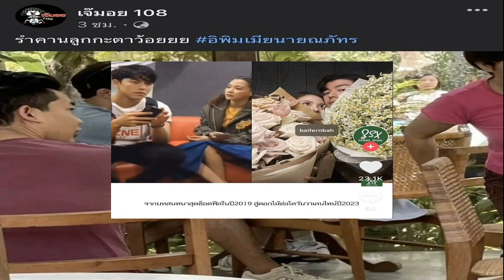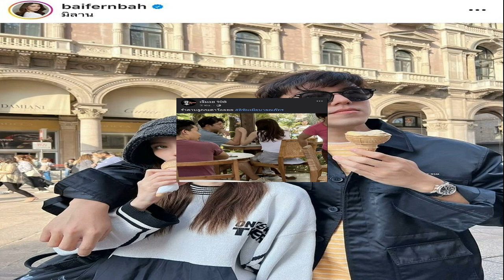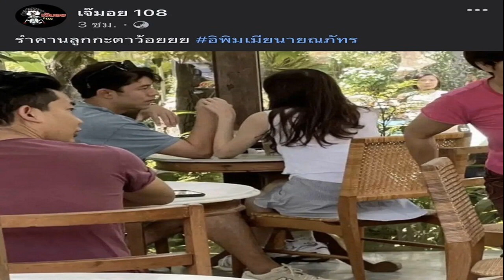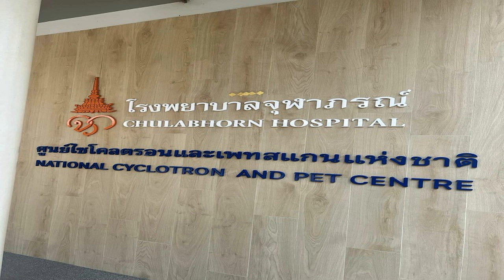นาย ณภัทร เผยโมเมนต์สวีต ‘ใบเฟิร์น’ กลางโต๊ะอาหาร สถานะอะไรก็รู้สึกดี มีลุ้นงานคู่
ช่วงนี้ขยันทำคะแนนไม่หยุด สำหรับพระเอกหนุ่ม นาย ณภัทร เสียงสมบุญ ที่เดินหน้าจีบนางเอกคู่จิ้น ใบเฟิร์น พิมพ์ชนก ลือวิเศษไพบูลย์ แบบสุดฤทธิ์ แถมมีภาพหวานๆ จับมือกันในร้านอาหารหลุดออกมา จนหลายคนเริ่มมีลุ้น
ล่าสุด(21ก.พ.66) นาย ณภัทร เดินทางมาร่วมงานเปิดตัวแบรนด์แอมบาสเดอร์คนแรกภายใต้แบรนด์ “ท็อปส์” ในฐานะแบรนด์แอมบาสเดอร์ พร้อมเปิดตัวแคมเปญ “Tops Every Day DISCOVERY ซึ่งภายหลังจบงานได้ให้สัมภาษณ์เรื่องหัวใจ
ตั้งแต่วาเลนไทน์ได้คุยกันบ้างหรือยัง? “ก็มีเจอตามปกติเลยครับ ถ้าเราว่างตรงกันก็มีนัดเจอกัน กินข้าวปกติครับ
เขาเพิ่งกลับจากฮ่องกงซื้ออะไรมาฝากบ้าง? “ไม่มีนะ แต่ก็มีไปไหว้พระ เอาบุญมาฝาก (ยิ้ม)
เขาบอกไหมว่าขอพรอะไรให้เรา? “ผมก็พยายามถามนะ แต่เขาบอกว่าถ้าบอกเดี๋ยวจะไม่เป็นจริง (ยิ้ม) ผมก็เลยไม่รู้ว่าเขาขออะไร
จะมีจับมือไปทำบุญด้วยกันเลย? “ก็ไม่แน่ในอนาคตครับ อาจจะชวนกันไป”
เสริมความรักใช่? “ก็น่าจะหลายๆ อย่าง อาจจะขอให้ตัวเองก่อนทั้งสองคน (หัวเราะ) ช่วงนี้ก็น่าจะขอเรื่องบ้านของเราทั้งคู่ครับ บ้านผมเอง บ้านเขาเองที่กำลังสร้างอยู่
เห็นว่าใกล้จะเสร็จแล้ว? “ใช่ครับ ช่วงนี้หลังจากถ่ายละครก็เข้าคุมงานเองทุกวันเลย ตอนนี้น่าจะ 70-80% แล้วครับ กำลังจะออนยูทูบเดือนหน้า ก็ฝากติดตามด้วยครับ
ปีนี้จะเข้าอยู่เลยใช่? “ใช่ๆ ตามแพลนของผมก็คือจะเข้าอยู่ปีนี้ คาดว่าอยากให้เป็นช่วงเดือน 5-6 ช่วงเดือนเกิดเราครับ
งบบานปลายไปเยอะ? “เอาจริงๆ ก็มีครับ (หัวเราะ) แต่เราก็ดูที่เหมาะสม เพราะผมคิดว่าการลงทุนกับบ้านก็เป็นอะไรที่เราจะอยู่ไปตลอดชีวิต และตั้งใจสร้างให้คุณแม่ด้วย ก็พยายามมองตอนที่เสร็จแล้ว ตอนที่เราอยู่และเห็นทุกคนมีความสุขที่มาบ้าน ก็น่าจะแฮปปี้ครับ
มุมไหนที่ทุ่มทุนไปเยอะ? “ทุกมุมเลยนะครับ (หัวเราะ) เราชอบทุกมุมเลย มุมนั่งเล่น มุมโรงรถเราก็ชอบ
ต้องมีปรับเปลี่ยน ทุบทำใหม่? “มีนะ น่าจะเป็นปกติของคนที่ทำบ้านแหละ เพราะการสร้างของเราก็ 2 ปีแล้ว ระหว่าง 2 ปีก็มีความชอบ มีความรู้สึกที่มันเปลี่ยนไปครับ
โรงรถต้องเตรียมไว้เยอะมั้ย เพราะช่วงนี้กำลังชอบรถ? “ไม่เยอะ มีแค่ 2-3 คันแค่นั้นพอ (หัวเราะ)
ได้แวะไปดูบ้านใบเฟิร์นหรือยัง? “ติดตามในไอจีเขานะ เขาก็จะมีลงสตอรี่อะไรบ่อยๆ เขาก็มีส่งมาอวดให้ดูว่าใกล้เสร็จแล้ว บ้านเขาก็สวย แต่บ้านเขากับผมจะคนละสไตล์กัน เขาจะเป็นโมเดิร์นอิงลิช ส่วนผมก็จะเป็นโมเดิร์นเลย เขาก็ตั้งใจเลือกแบบเอง ก็เห็นความตั้งใจของเขา ก็ภูมิใจกับเขาครับ
เราไปเลือกเขาลงต้นไม้แล้ว เขามาช่วยอะไรเราบ้าง? “ต้นไม้ผมอาจจะยังอยู่แค่โครง (หัวเราะ) อินทีเรียเพิ่งเริ่มเข้าครับ ยังไม่มีแอร์ ยังไม่มีอะไรเลย ก็ต้องคุมด้วยตัวเอง